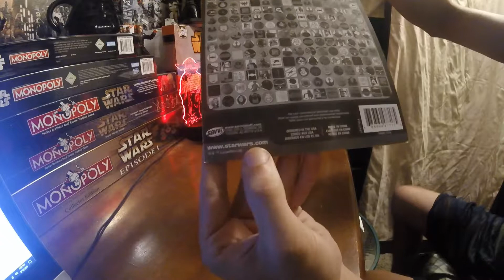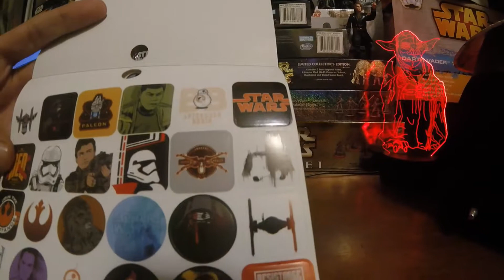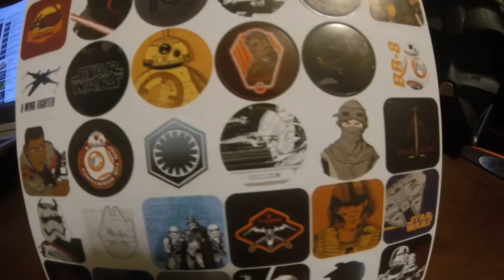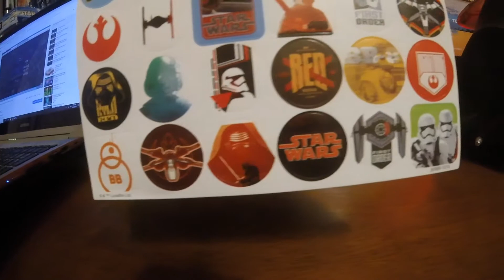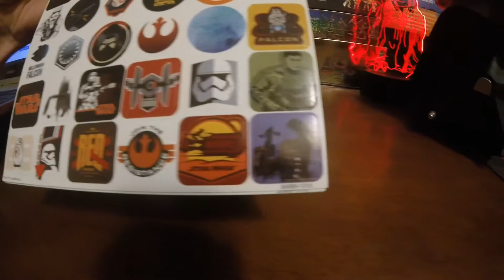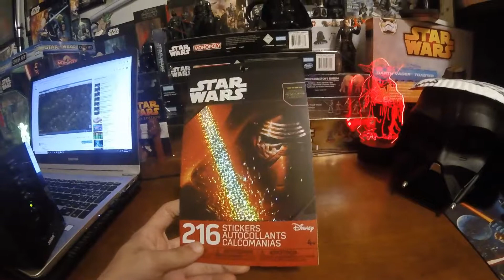"THE FORCE AWAKENS" STICKER BOOK!!!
Star Wars "The Force Awakens" Sticker Book Review.
  I will be getting better at making videos as my channel progresses.
In between my unboxings, I will be showing off/ reviewing random Star Wars products.

 If you have any suggestion let me know, I will do my best to get the item, and do a quick review on the product suggested.